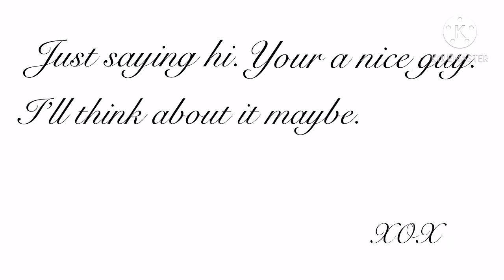Don’t Lose Your Head [GCMV]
I was bored so I made this in like two or three hours. Hope you like it! Also happy new year 🎊 Hopefully 2021 will be a better one.